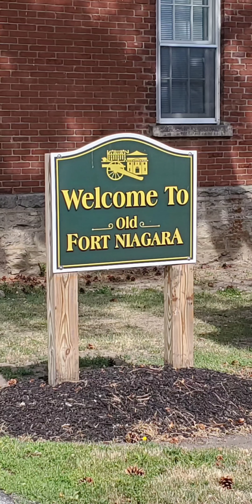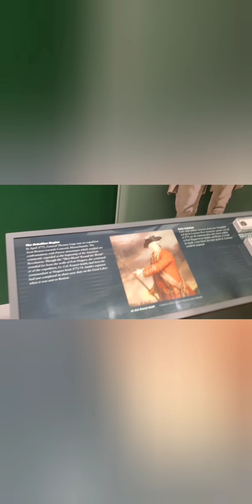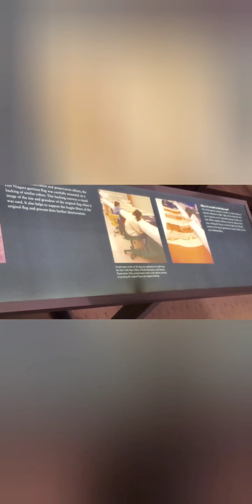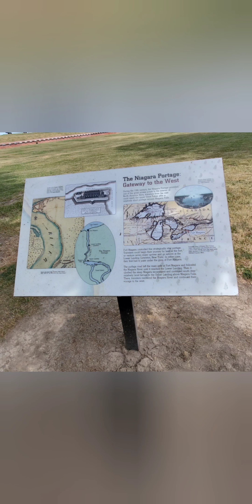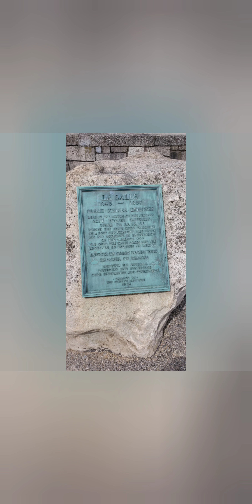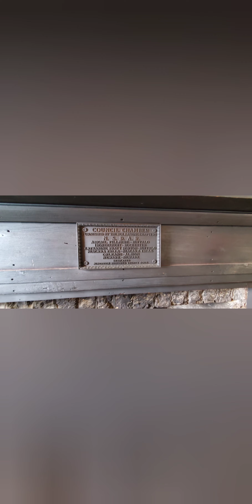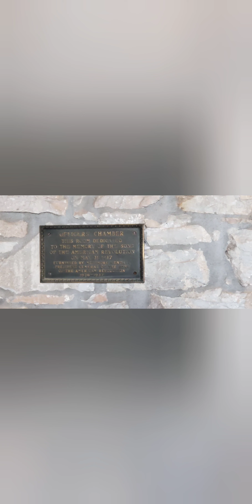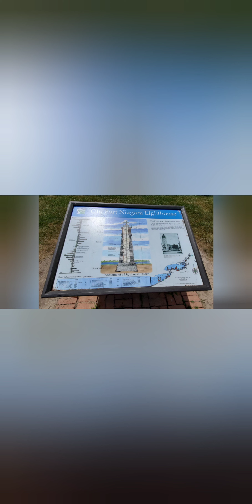Tour of Historical Old Fort Niagara!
This place is amazing and rich with history! If you are a history buff or someone who loves to tour old historical sights (Such as myself) this would be definitely one place to travel to!  Here is a little background of Old Fort Niagara from their webpage! You can read more of the history

"The history of Old Fort Niagara spans more than 300 years. During the colonial wars in North America, a fort at the mouth of the Niagara River was vital, for it controlled access to the Great Lakes and the westward route to the heartland of the continent. With the completion of the Erie Canal in 1825, however, the strategic value of Fort Niagara diminished. It nonetheless remained an active military post well into the 20th century.
The three flags flown daily above the parade ground symbolize the nations which have held Fort Niagara. Each competed for the support of a fouth nation: the powerful Six Nations Confederacy. The French established the first post here, Fort Conti, in 1679. Its successor, Fort Denonville (1687-88) was equally short lived. In 1726 France finally erected a permanent fortification with the construction of the impressive "French Castle." Britain gained control of Fort Niagara in 1759, during the French & Indian War, after a nineteen-day seige. The British held the post throughout the American Revolution but were forced, by treaty, to yield it to the United States in 1796. Fort Niagara was recaptured by the British in 1813. It was ceded to the United States a second time in 1815 at the end of the War of 1812. "